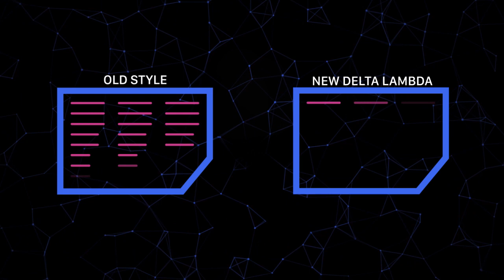DELTA LAMBDA: Compress & Store Data Like Never Before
Delta Lambda is a quantum leap in compression technology that will revolutionize data transmission and storage. Through our proprietary process, we shrink data down to size, allowing you to view, share, and store more images, music, and video than ever before. Upgrade your data  using Delta Lambda, and fit 10, 100, or even 1,000 times more content into the palm of your hand. Welcome to the future.

Starting on July 13 until September 13, 2018, you can learn more about the project by visiting the Delta Lambda Indiegogo Campaign

For more information on Delta Lambda Compression Software Technology, please visit our official

Credits:
Brand Imaging - Fred Mantel Productions

Enterprise & Corporate Licensing Agency
ZoharGlobalGroup, UK

PR & Marketing Executive - Chasen Cunitz